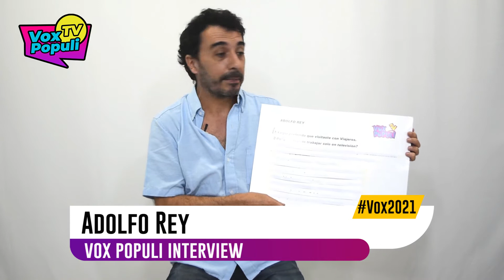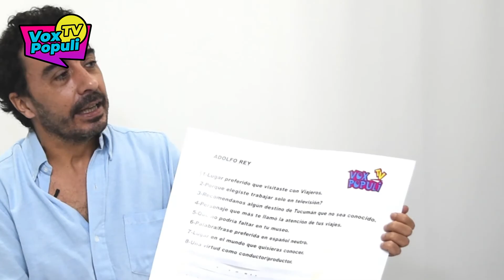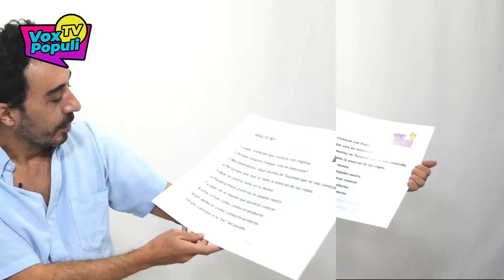Adolfo Rey - Interview Vox Populi TV 2021